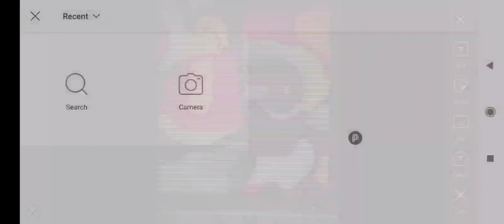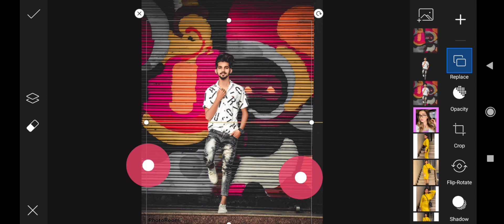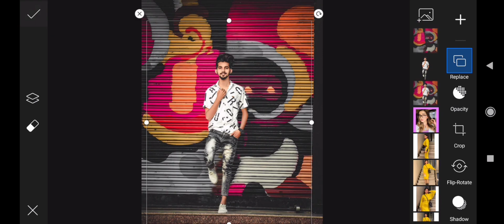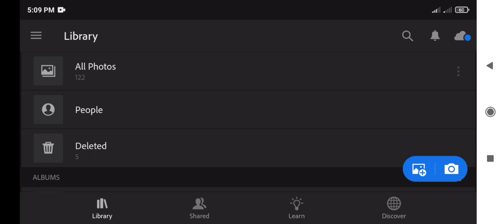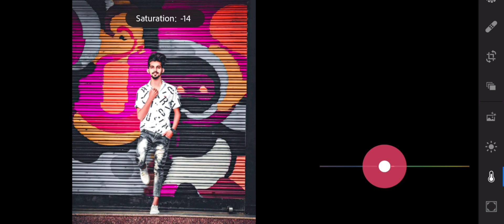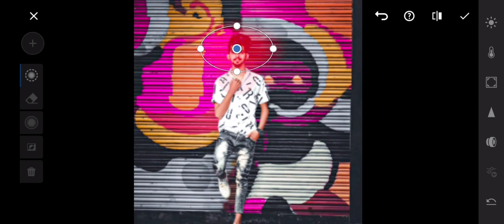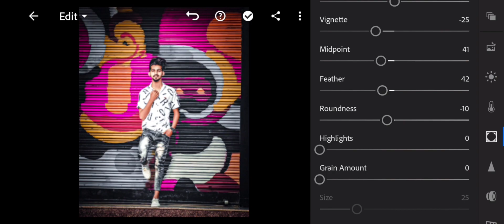New Picsart Photo Editing 2021 | New Instagram Viral Photo Editing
Photo editing App jeigula ami use kori :-) Lightroom cc Snapseed Picsart Ps touch Cut Out Mix Studio Autodesk scratchbook Many people are using picsart,snapseed,ps touch,adobe photoshop lightroom but they are do not know how to use this app.So I am showing photo editing tutorial.I hope you are learn many. I hope I have a brought a smile.￼ If you really like this video so then don't forget To❤❤❤❤❤❤❤❤❤❤❤❤❤❤❤ 👉Like 👉Share 👉Subscribe Don't forget to subscribe our channel for more interesting update(its free) Agar aapka koy saval ya sujav ho to video k niche comment Kare ya fir instagram pe message kar sakte he

Note:- All the image/Picture shown in this video belong to the respected owner and not me I am not the owner of any picture showed in this video.All content used Copyright to Chetan Edits.use or commercial display or editing of the content without proper Authorization is not allowed. Thank you. picsart editing picsart picsart editing background instagram photo editing portrait photo editing picsart new edit 2020 trending instagram photo editing instagram trending photo editing sourov nox picsart editing new style pranav pg new photo editing pranav pg pranav pg photo editing pranav pg photo edit pranav pg new photo edit pranav